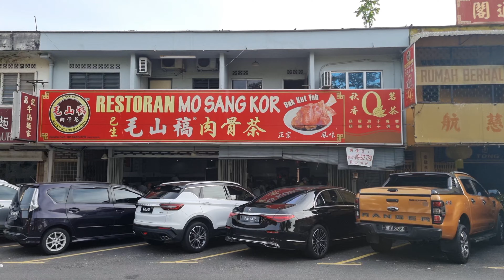Mo San Kor Bak Kut Teh, Klang